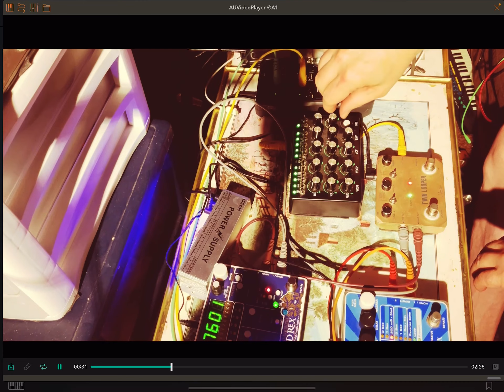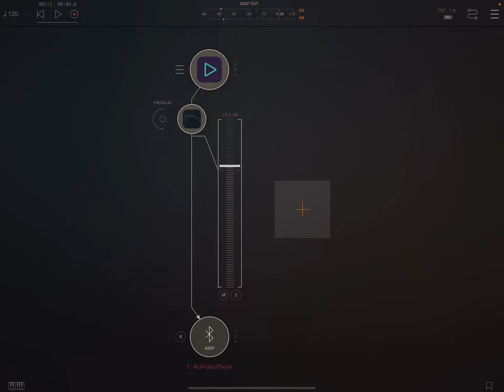Reon Drift box R drone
Drift box. , Mod Rex , Memory Man, Twin Looper